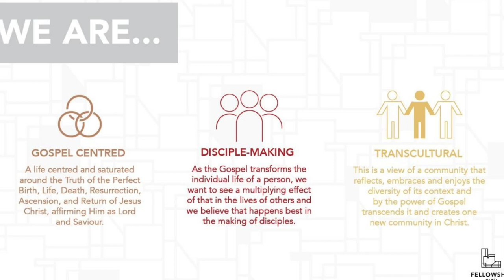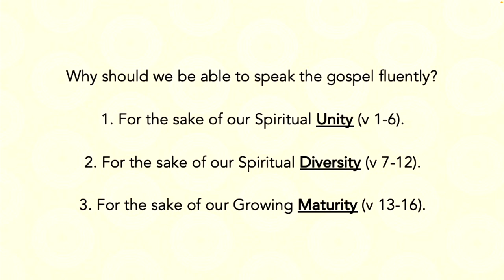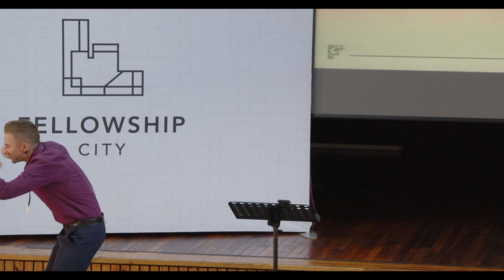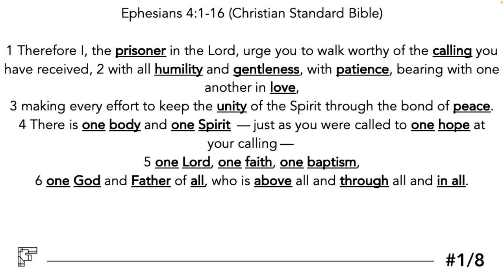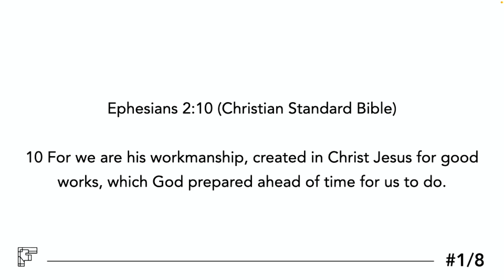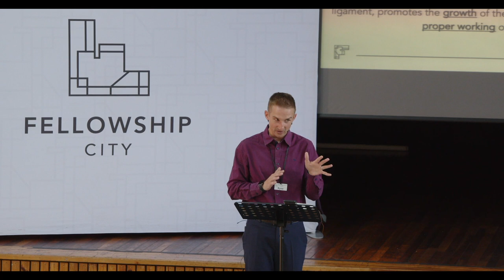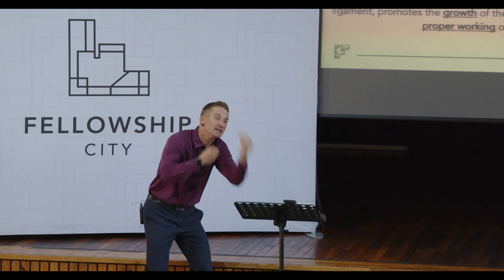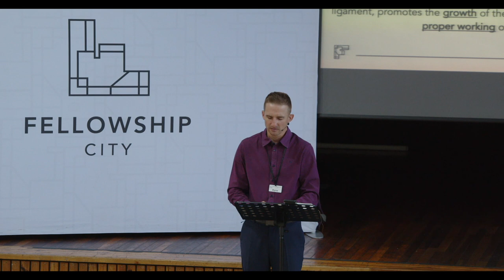Gospel Fluency: E1 - Unity, Diversity and Maturity - Sunday 5 Feb 2023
We are starting a new series called Gospel Fluency!

What is this series all about?
It is about our ability as Christians to apply the gospel to every area of our lives.

When you speak a language fluently, the words tend to come naturally, and without much thought. When you are fluent in the gospel, you tend to know how the gospel transforms your life and what it asks of you as a follower of Jesus without having to give it much thought.

Through Ephesians 4:1-16 we learn that being fluent in the gospel is a sign of unity in the church, it helps us to embrace and enjoy our diversity, and it leads to maturity as the body of Christ.

We need to be fluent in the gospel!

Text: Ephesians 4:1-16 (CSB)
Theme: Unity, Diversity and Maturity